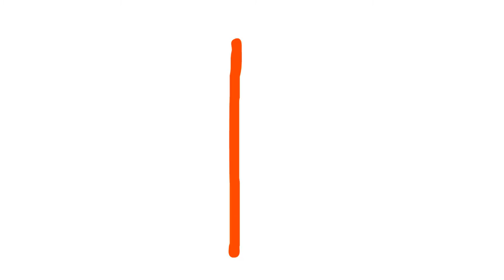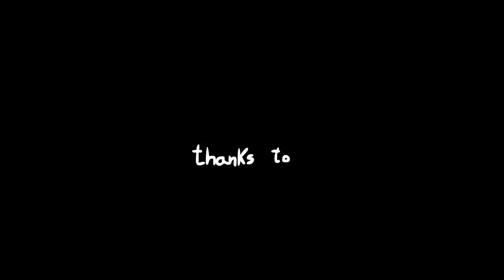Frittino il Pinguino fa... il supereroe - Ep. 2 (Parte 1) w/ Klaus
Basta uomini pipistrello o uomini scarpa, ora è giunto il momento del pinguino più amato: Super Frittino.
Il terribile Calzinator è tornato in città, pronto per impossessarsi dei vostri calzini.
Riuscirà Frittino a sconfiggerlo? Quale sarà il punto debole di Calzinator?
Continuate a seguirci per scoprirlo!
Con la speciale partecipazione di Klaus per la voce di Calzinator.
Un ringraziamento a Marco Costi e della strana Chiara Di Rienzo
Created by Makio & William: l'ignoranza è Arte.

Tracce usate:
1) Knife Party - Bonfire
2) Goja – Avalon